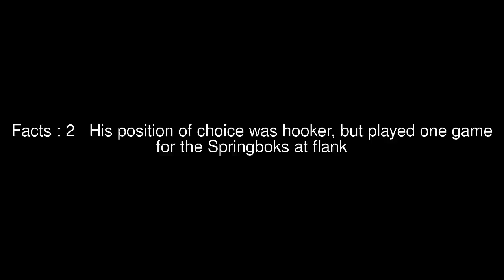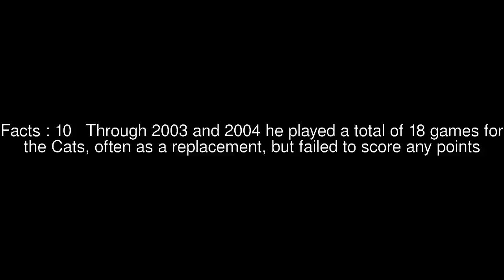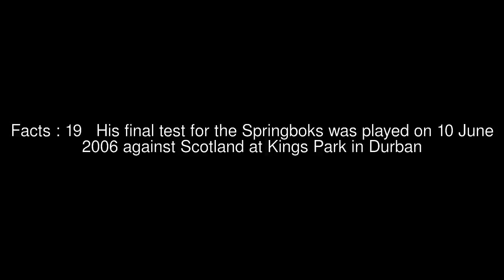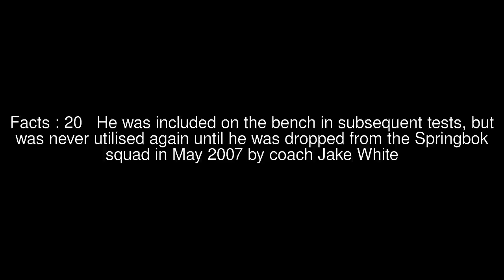Hanyani Shimange Top #22 Facts